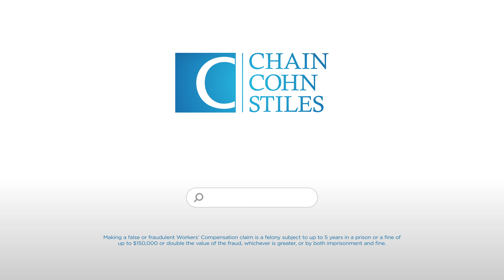Chain | Cohn | Stiles: World-class lawyers in Kern County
If you're injured in an accident, you don't have to choose between a world-class and local attorney. David Cohn and Jim Yoro are the only lawyers in Kern County to be ranked in the "Best Lawyers in America" listing. They're in the top 5% in the country. Call or search "Chain Cohn Stiles" today for a free consultation.

CHAIN | COHN | STILES is Kern County’s leading accident, injury and workers’ compensation law firm, recognized in the prestigious U.S. News & World Report’s “Best Law Firms” rankings, and selected year after year in the “Best Law Firm” category in The Bakersfield Californian’s Readers’ Choice Poll. Our attorneys have represented clients from throughout the Central Valley for more than 85 years. We concentrate our efforts on protecting the rights of individuals seriously injured due to the negligent, reckless or intentional conduct of another. At Chain | Cohn | Stiles, we pride ourselves on having the reputation and resources necessary to overcome the most difficult challenges while achieving the best results for clients.